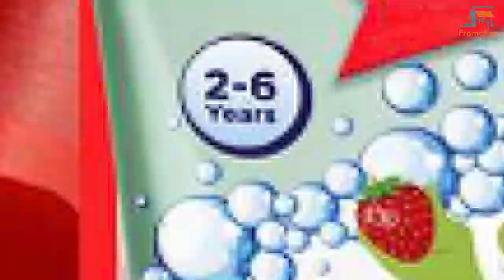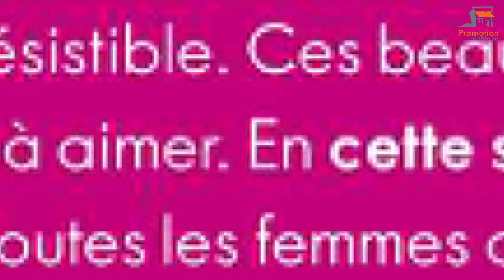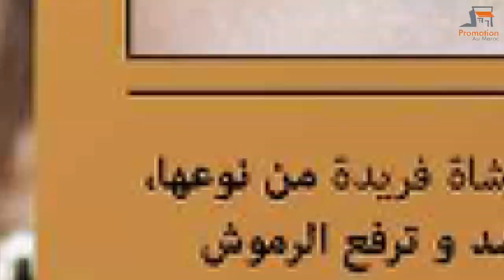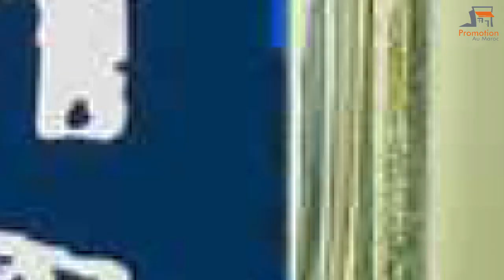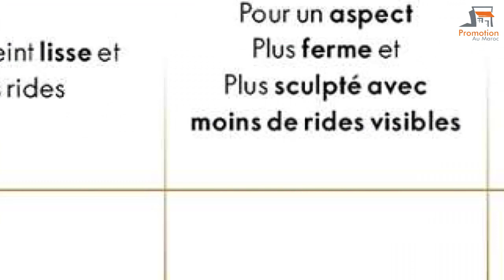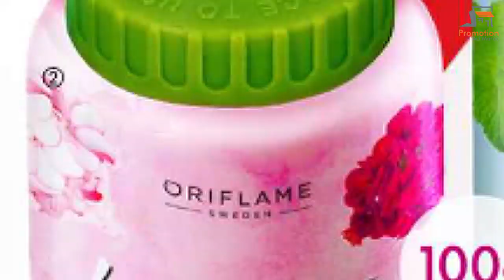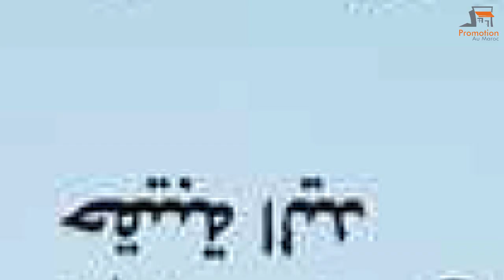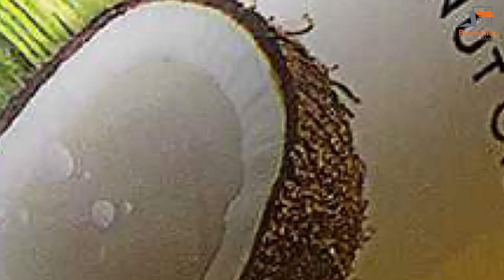Catalogue oriflame decembre 2019 كتالوج أوريفلام ديسمبر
: للإطلاع على جديد العروض من هنا